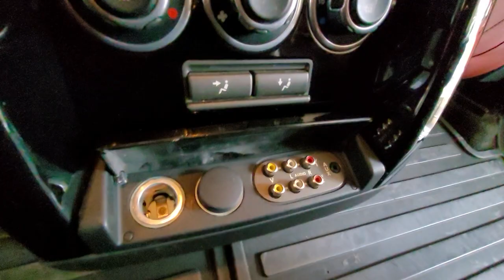Range Rover Vogue Şahin inan'ın aracına Radyo aux girişine bluetooth müzik aktarma modülü montajı uy